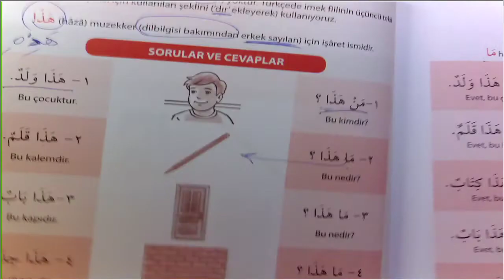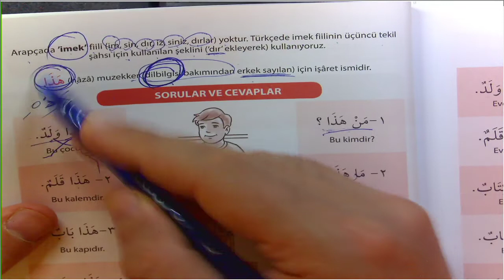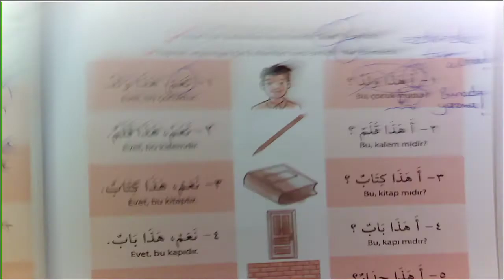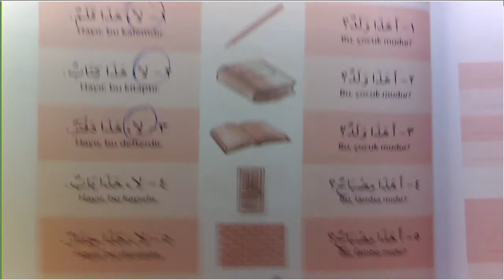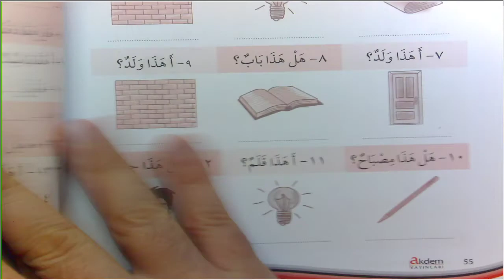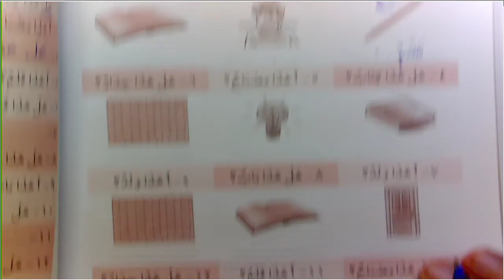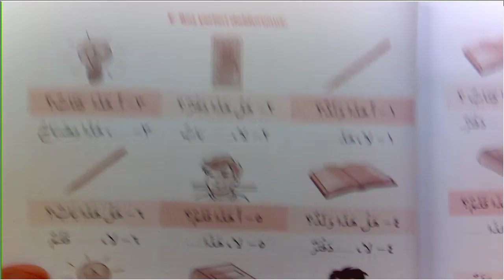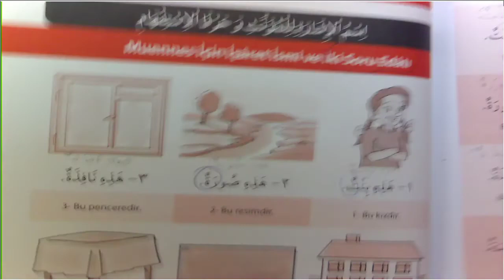Arapçayı Öğreten Kitap 6 Ders 49 57 İşaret İsmi ve İki Soru Edatı